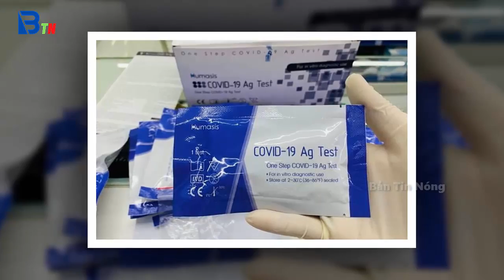Tin tức nhanh và chính xác nhất ngày 24/10/2023/Tin nóng Việt Nam Mới Nhất Hôm Nay/Bantinnong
Tin Nóng Thời Sự Mới Nhất Chiều Ngày 7/6/2022 |Tin Nóng Chính Trị Việt Nam Hôm Nay/Bantinnong